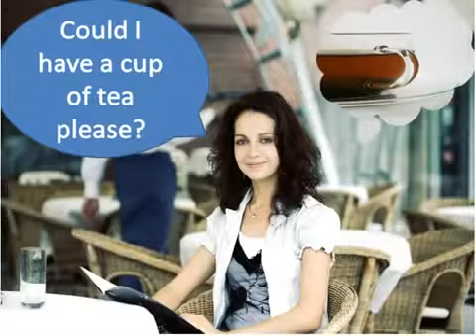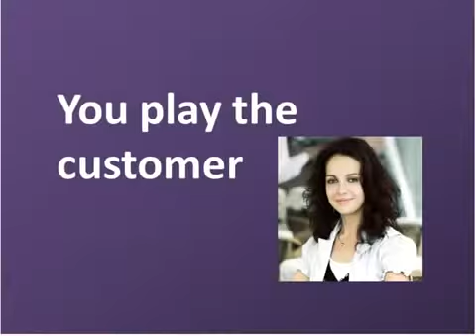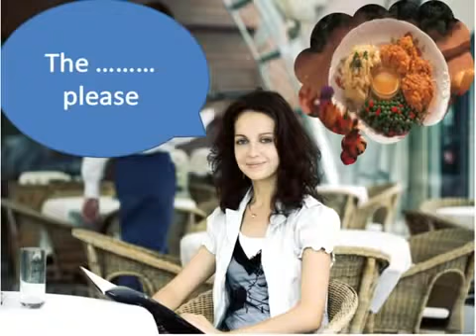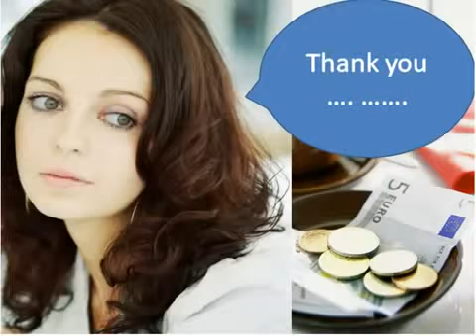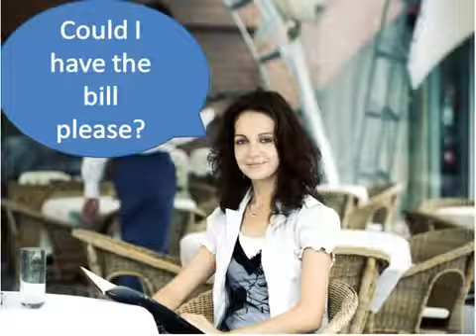How to order in a Restaurant in English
restaurant conversation